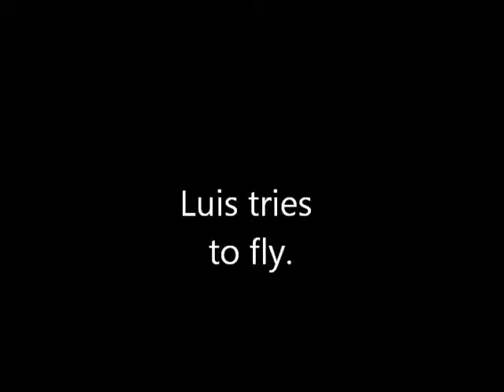Luis Lopez tries to fly a helicopter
I came up with something random whiles playing GTA around one of my friends house. I wanted To make Luis Lopez sound drunk ( very poor acting and sound annoying) and fly a helicopter to the Statue of Happiness.